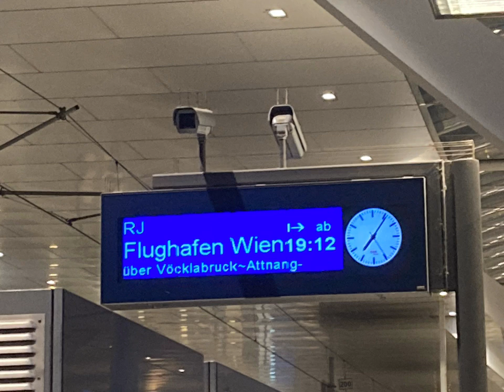Bahnhofsansage In Salzburg Hbf Gleis 6+7 ÖBB